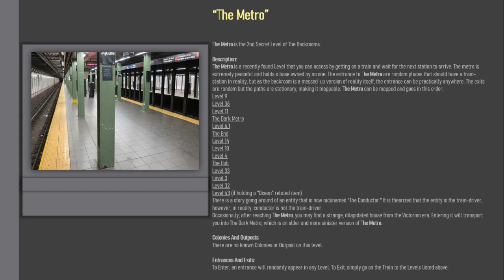Secret Levels of The Backrooms "The Metro"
"The Metro" - A Secret Level of The Backrooms

The original author of this entry is an unknown Reddit user